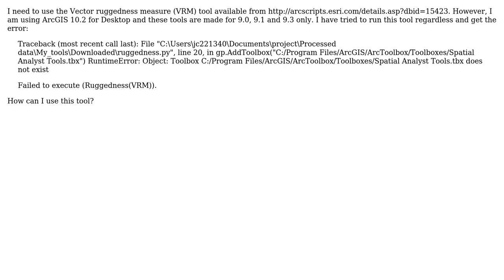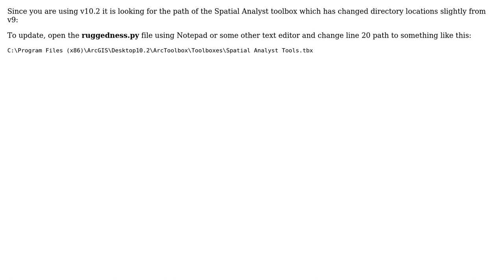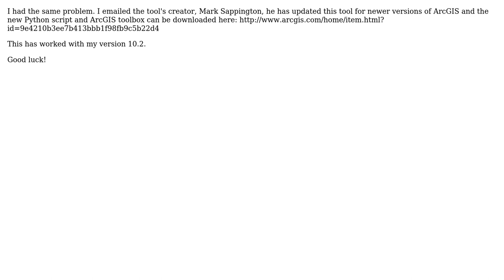Using Vector Ruggedness Measure (VRM) tool from ArcScripts at latest version of ArcGIS for Desktop?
GIS: Using Vector Ruggedness Measure (VRM) tool from ArcScripts at latest version of ArcGIS for Desktop?

With thanks & praise to God, and with thanks to the many people who have made this project possible! | Content (except music & images) licensed under CC BY-SA | Music | Images & others | With thanks to user Yen user underdark user TomazicM user PatrickHogan user Jeffrey Evans user jc22 user Dan C user artwork21 and the Stack Exchange Network Trademarks are property of their respective owners. You are responsible for your own actions.